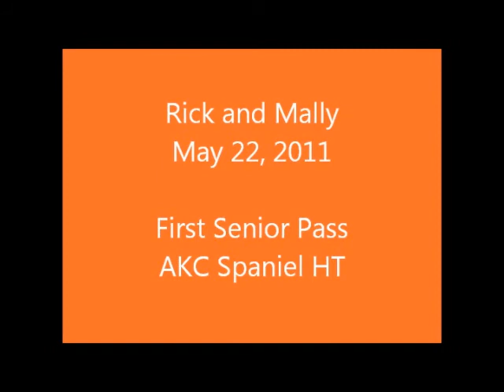Rick Zilka and Mally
First attempt at an AKC Spaniel Hunt Test Senior pass. Flushing portion only in this video.